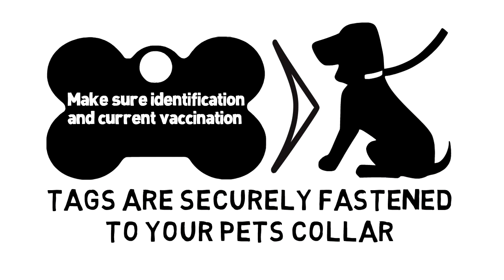Prepare for Caring for Your Animals in Disasters